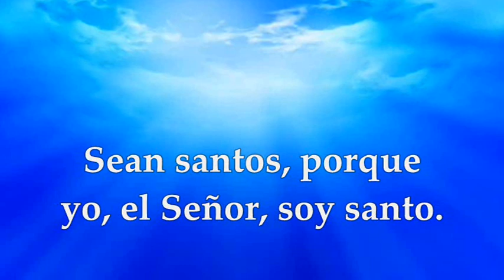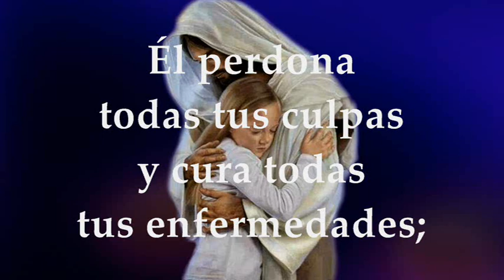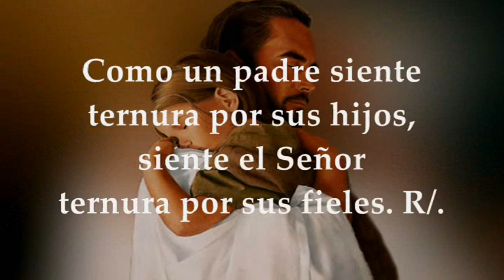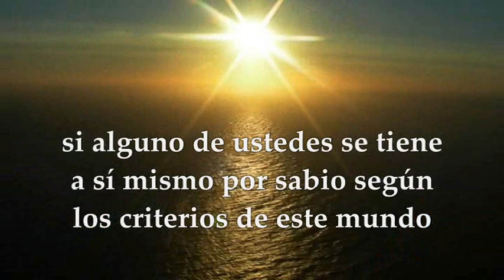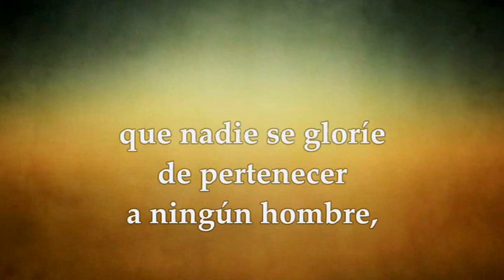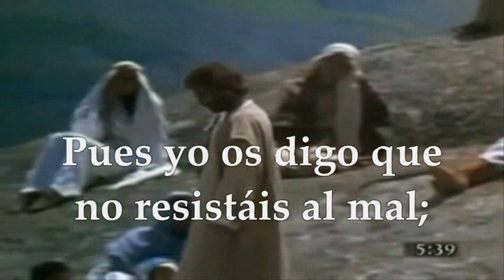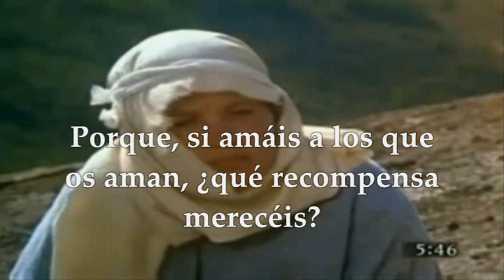LECTURAS Y EVANGELIO DEL DOMINGO 19 DE FEBRERO DE 2023|MATEO 5,38-48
EVANGELIO Y LECTURAS EUCARISTÍA DOMINGO FEBRERO 19 DE 2023 DOMINGO VII SEMANA DEL TIEMPO ORDINARIO CICLO A PRIMERA LECTURA: Del libro del Levítico 19,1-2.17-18 Salmo 102, 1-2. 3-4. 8 y 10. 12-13 R/. El Señor es compasivo y misericordioso Segunda Lectura: De la primera carta del apóstol san Pablo a los Corintios 3, 16-23 Del Santo Evangelio según San Mateo 5,38-48